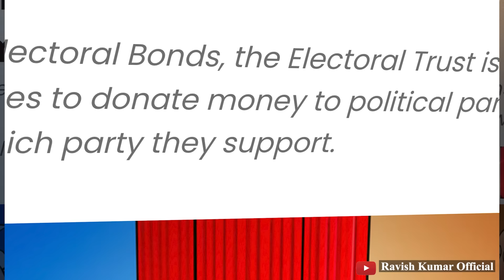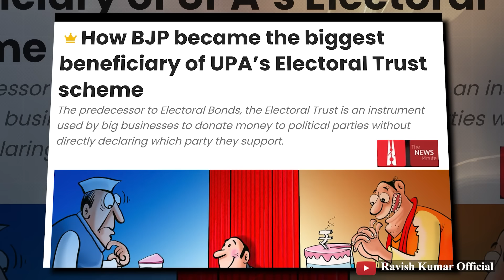यही तो है प्यारे, चंदे का धंधा | New exposé in electoral funding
कांग्रेस पार्टी ने वित्त मंत्री को पत्र लिख कर पूछा है कि क्या कंपनियों पर छापे डलवा कर उन्हें मजबूर किया जा रहा है कि वे दूसरे दल को चंदा न दें, केवल बीजेपी को चंदा दें। वैसे अभी तक जिस सरकार ने इलेक्टोरल बॉन्ड को रद्द किए जाने के फैसले पर ही कुछ नहीं कहा है, वो कांग्रेस के पत्र का क्या ही जवाब देगी। कांग्रेस ने आरोप लगाया है कि बैंकों को मजबूर किया गया है कि पार्टी के खाते से पैसे सरकार के पास पहुंच जाए। कुछ दिन पहले कांग्रेस के खाते फ़्रीज़ कर दिए गए थे।
2024 का चुनाव सामने है। विपक्ष आर्थिक रुप से कमज़ोर हो चुका है। विपक्षी दलों को राजनीतिक रुप से तोड़ दिया गया है। गोदी मीडिया विपक्ष को बराबर की जगह नहीं देता है। विपक्ष मैदान में खड़ा नज़र नहीं आए इसका सारा इंतज़ाम कर दिया गया है। चारों तरफ आपको भाजपा के ही पोस्टर औऱ प्रचार नज़र आ रहे हैं। चुनाव शुरू होने से पहले हाथ पांव बांध कर विपक्ष को तालाब में फेंक दिया गया है ताकि वह डूब जाए।